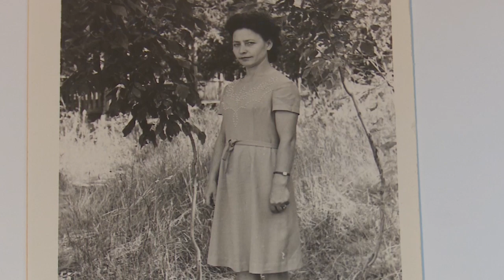Жительница Костаная отметила 90-летний юбилей - сентябрь 2017